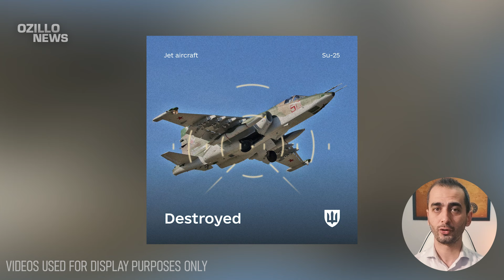2 MINUTES AGO! Putin is Shocked by this News! Russian Fighter Jet Shot Down!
The Ukrainian army continues to inflict suffering on Russians in and around Donetsk. Russians can no longer fly their warplanes in this region. Because the Ukrainian army is shooting down their fighter jets one by one.
The Ukrainian Armed Forces destroyed a Russian plane in the Donetsk region. According to the General Staff of the Armed Forces of Ukraine, the Russians lost 25 units of equipment in the Kharkiv direction.
It is fully confirmed that the Ukrainian armed forces destroyed a Russian Su-25 in the Donetsk region. In addition, the number of battles increased to 7 in the Lyman direction, 14 in the Siversk direction, 31 in the Kramatorsk direction and 31 in the Pokrovsk direction.
The Ukrainian army reported killing nearly 100 soldiers in operations in this area.
Also, soldiers of the Third Assault Brigade, together with other units of the Armed Forces of Ukraine, destroyed enemy armored vehicles, a video showed.
The Ukrainian army destroyed 351 Russian fighter jets, and many successful Russian pilots were neutralized in these attacks!
What do you think about the successes of the Ukrainian army?